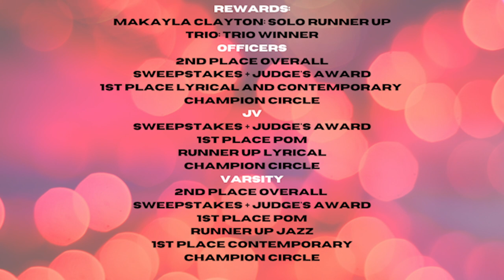Drill Team Competition Vlog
*MASK INFO*
In some clips girls are seen not wearing masks. We took them off to eat, dance, or when we were following the social distancing guidelines. The Northwest Sidekicks respect and follow the mask mandate in our state.

Thank you to
Clarissa Rodriguez
Macy Cuthbertson
Reagan Campbell
Destiny Ramos
Delanie Evans
For filming!